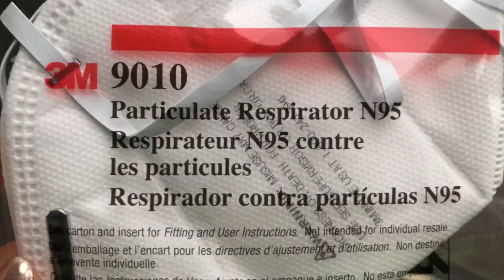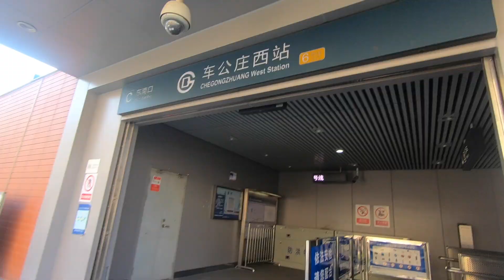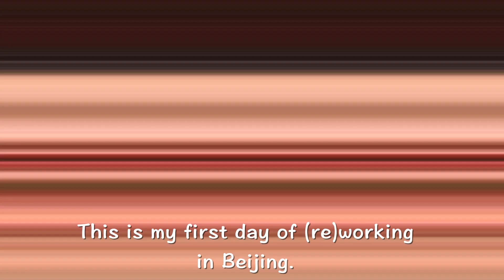Vica's Vlog: My first day of work after the coronavirus outbreak in Beijing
This Monday, March 2, was the first day of work for many companies. After being at home for more than a month, I finally could go out to feel this city amid the epidemic.